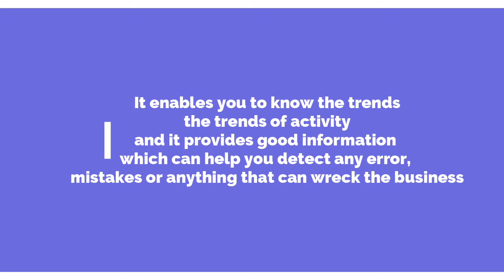Benefits of Management Report in Running your Businesses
Running a successful business requires the right tools and strategies, and one tool that often goes overlooked is Management Reports. In this video, we'll be discussing the Benefits of Management Reports and how they can revolutionize the way you manage your business.